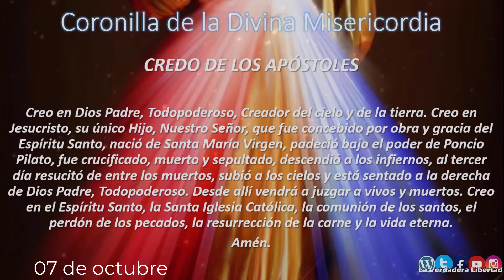📿Coronilla a la Divina Misericordia 07 de octubre